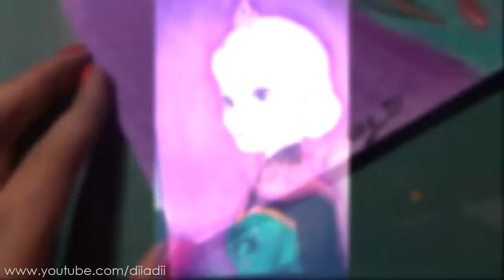Speed Drawing: Queen Elsa (Frozen) | Diana Díaz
In this video I will show you step by step how to draw Queen Elsa from Frozen!
En este video les voy a mostrar paso a paso como dibujar a la reina Elsa de Frozen!

Materials in the description!
Materiales en la descripcion!

Materiales:
-Papel Marquilla
-Lápiz 2B
-Colores Pastel
-Carbón en lápiz

Materials:
- Marquilla paper
- Pencil-2B
- Pastel colors
- Charcoal pencil
- Colors